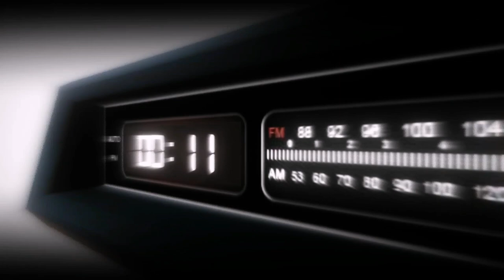LE 22 IMMUTABILI LEGGI DEL MARKETING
Le 22 Immutabili Leggi del Marketing by Al Ries & Jack Trout

Schiaccia anche sulla campanella per ricevere una notifica quando caricherò i prossimi video.